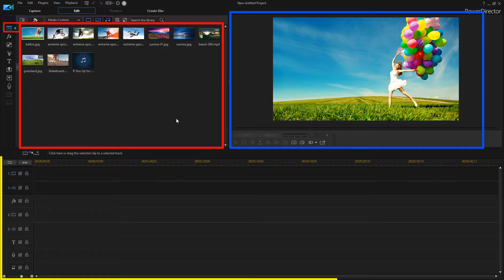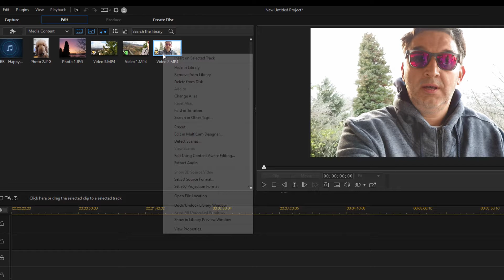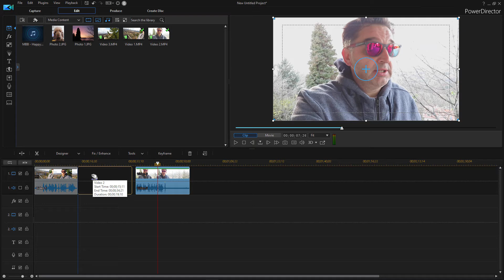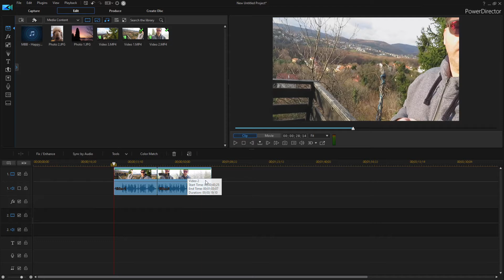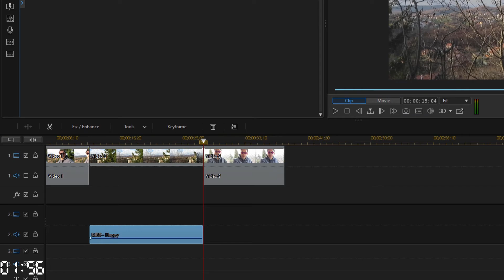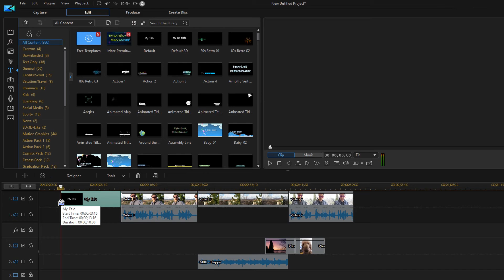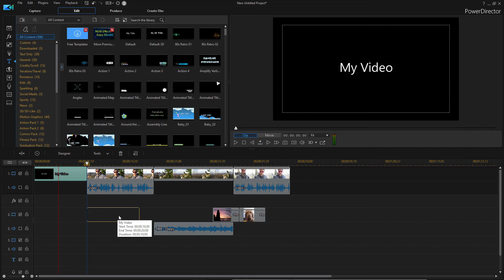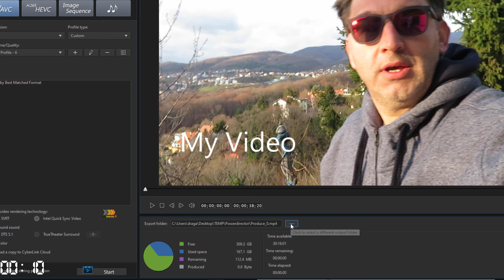Basic editing for beginners. Powerdirector tutorial.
Basic editing for beginners. Powerdirector tutorial. Video editing for beginners is 5 minute video where I'll  show You how video editing software works. Especially for beginners on YouTube. I will tell You what is video editing and how to do basic stuff with it.  I used Powerdirector, but the same very basic video editing principals apply for all software. Cyberlink Powerdirector, Premiere Pro, Final Cut Pro, DaVinci Resolve, iMovie, Filmora, Camtasia,  doesn't matter. You will learn video editing basics in 5 minutes with my video.

My Gear:
Budget Point-and-Shoot
External SSD
Fast 4G WiFi router

I do not upload much and You will not get tired of me.
Comment either way.

Go4BigK